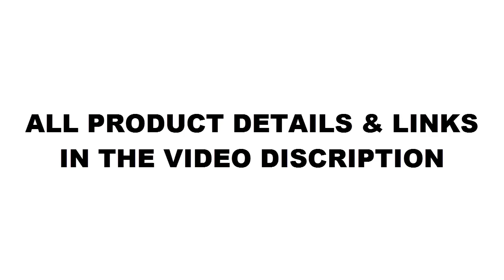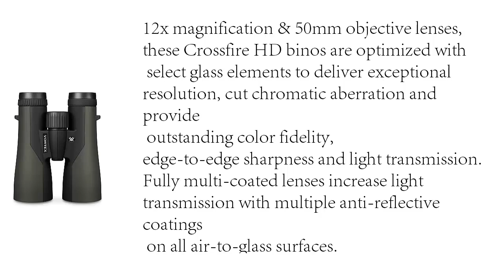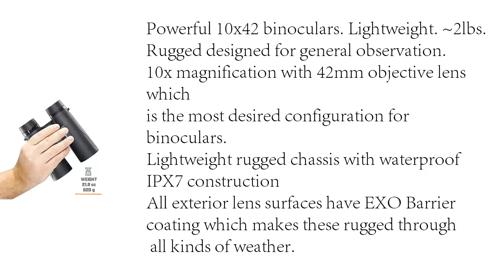Top 4 Best Binocular Scope in 2022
1. Bushnell Equinox X650 Night Vision Monocular

2.Vortex Optics Crossfire HD Binoculars

3. Vortex Optics Viper HD Spotting Scopes

4. Bushnell Engage X Binoculars